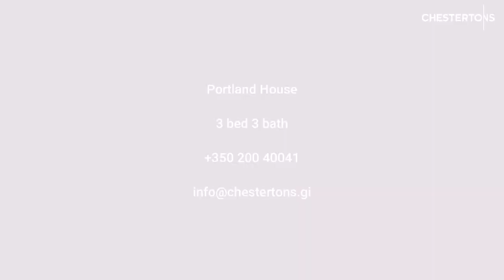Portland House 3 bed apartment for sale - REF 18463246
Chestertons is pleased to offer for sale this beautiful home located in the Portland House, Gibraltar. Situated within the Ocean Village area there is easy access to Main Street and transport links. This stunning property boasts 3 bedrooms, utility room, 2 tiled bathrooms plus cloakroom, spacious open plan kitchen / living / dining area, a westerly facing terrace plus reverse cycle air-conditioning. This duplex apartment is of contemporary design with modern glassed staircase and furnishings. Furthermore, there is a private parking space available to rent via separate negotiation. Residents have access to the communal rooftop pool. Prices can be found on our website with the reference.